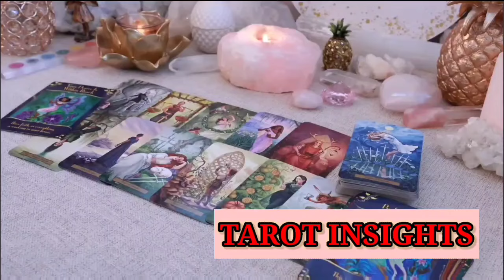AQUARIUS 🎯 THE CLOCK IS RUNNING: Are You Ready for the Unbelievable?😵TAROT TODAY